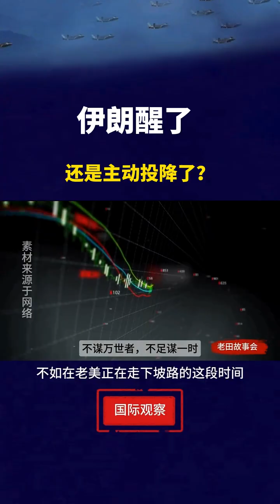伊朗醒了🇨🇳@NewsEarly YouTube#china 还是主动投降了#funny